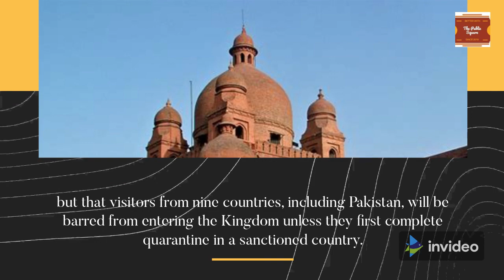The Public Square || Saudi Arabia reintroduces Umrah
Saudi Arabia reintroduces Umrah, but Pakistan remains banned